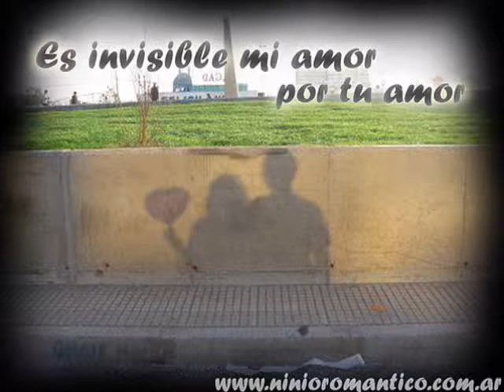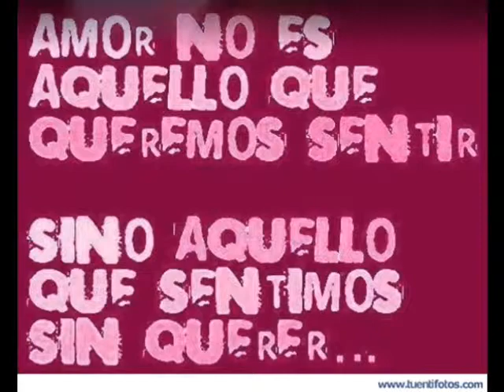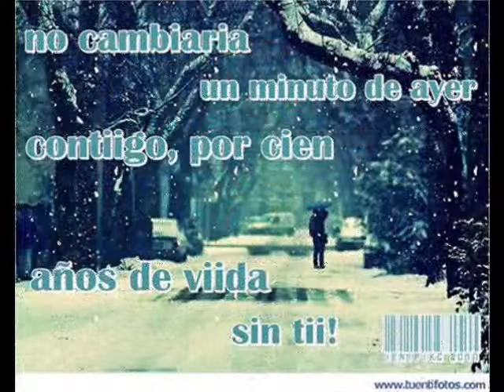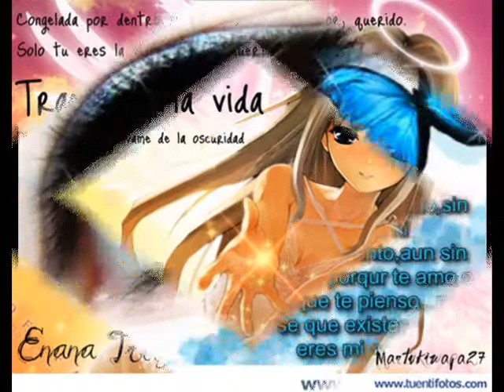romantico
mi video